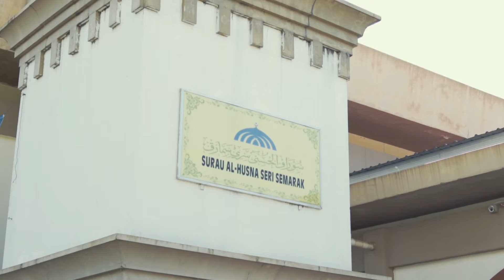"Bagus, dari sini kita boleh tahu nak refer apa nanti di hospital" | Mobile Clinic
Programm Mobile Clinic Surau Al Husna PPR Seri Semarak. Majlis Agama Islam Wilayah Persekutuan dengan kerjasama MAPIM mengadakan program mobile clinic percuma.

Program ini bertujuan menjaga kebajikan dan kesihatan masyarakat di sekitar wilayah persekutuan.

Saudara saudari bolehlah ke portal-portal MAIWP dan MAPIM untuk mengikuti perkembangan lanjut program ini.